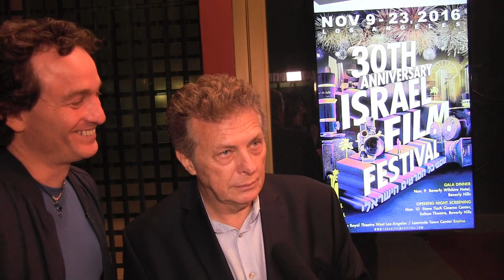Meir Fenigstein, with "On the Map" dir, Dani Menkin reveal plans for Israel Film Fest L.A.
Where "On the Map," directed by Dani Menkin and co-produced by Nancy Spielberg, fits in the Israel Film Festival- according to organizer, Meir Fenigstein.